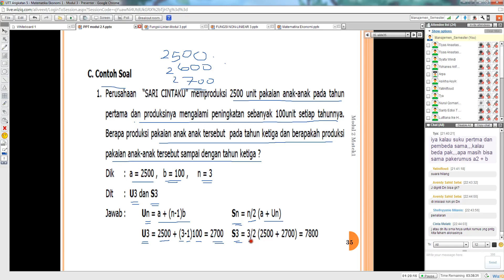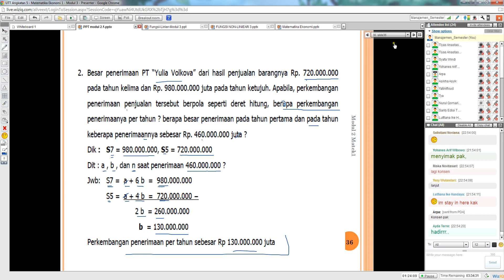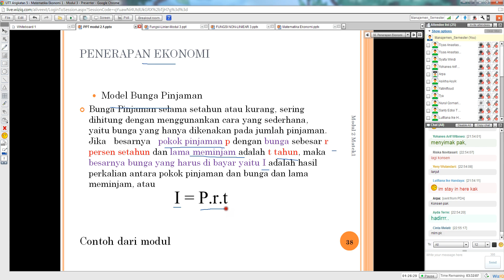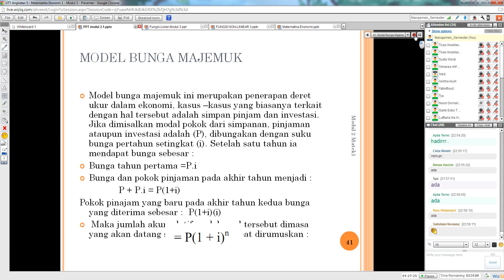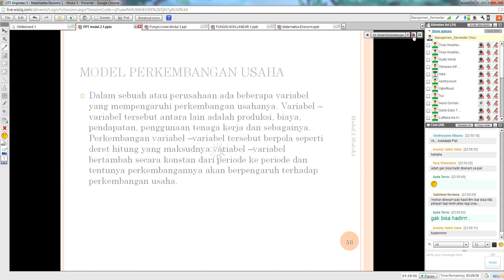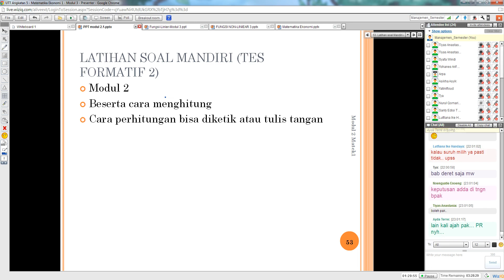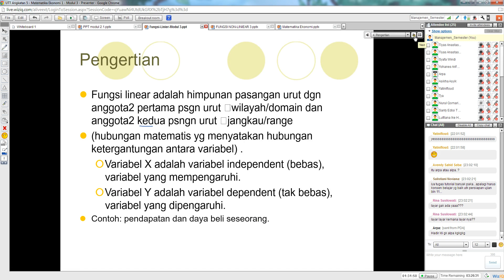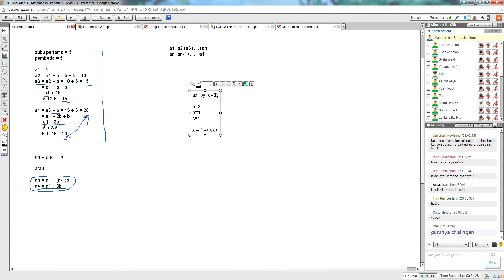Modul 3 12